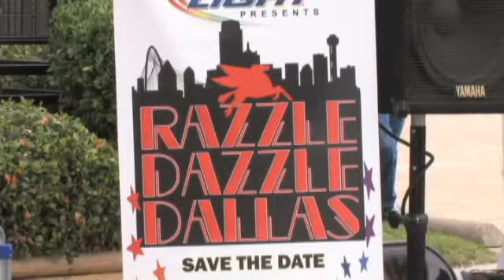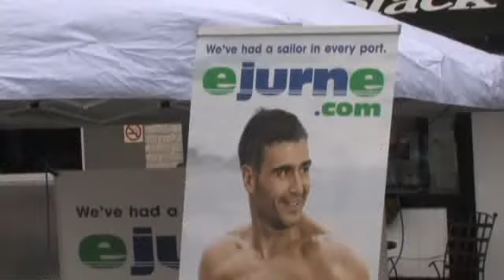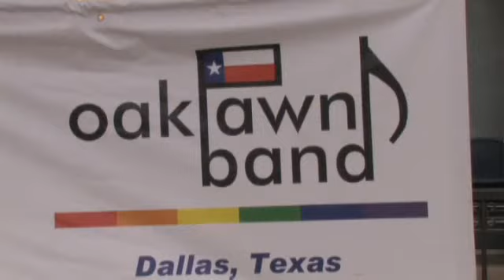Cedar Springs Art Fest - April 24, 2011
The Cedar Springs Art Festival. Saturday, April 24, 2011. Presented in Dallas, TX by the Cedar Springs Merchant Association.